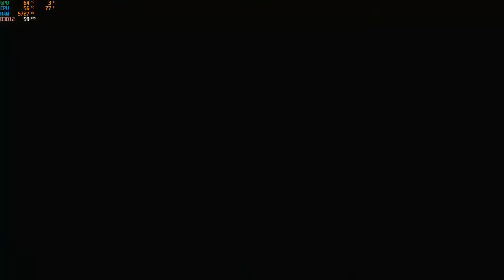Devil May Cry 5 | Radeon RX570 | Gaming Test | #10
The GPU still quite reliable for most games released in 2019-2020 with custom or medium setting, some of them maybe with low setting.

my specs for this testing:
Intel Xeon E3-1220 V3
Radeon RX570 4B GDDR5
8gb dual channel
120gb SATA SSD Apacer